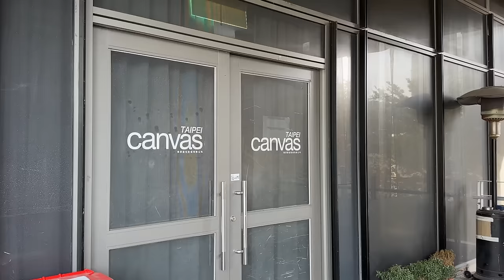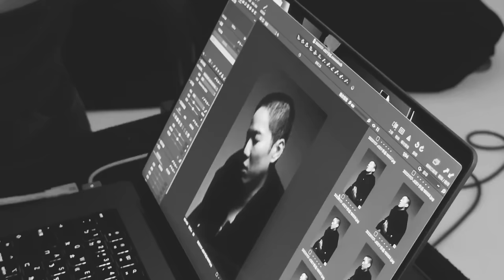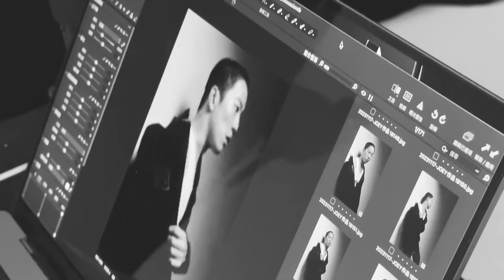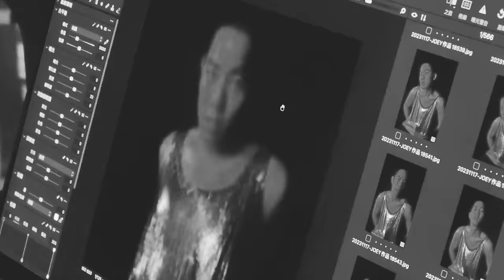人生最大突破💥只差沒剃光頭！⠀⠀⠀⠀⠀⠀⠀⠀⠀⠀⠀⠀⠀⠀⠀⠀⠀SEB vLOg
如標題。

execution @chihchianglin
photo @jessetseng125
makeup @lee_makeupofficial_taiwan
hair @chiron_yun @driven.by
outfit @hm rabanneHM @allsaintstaiwan